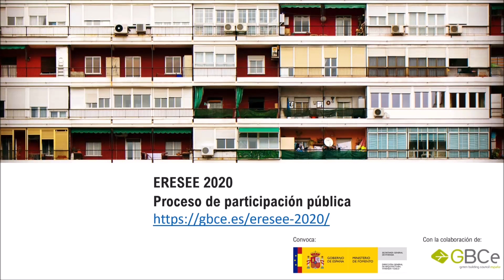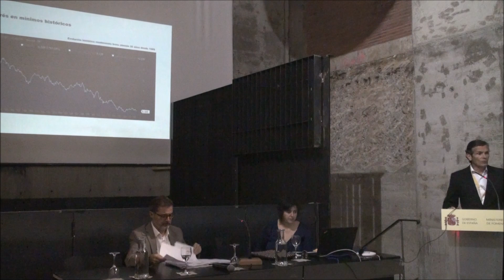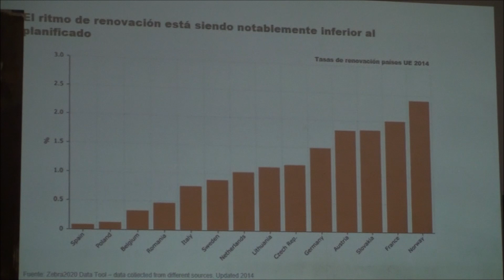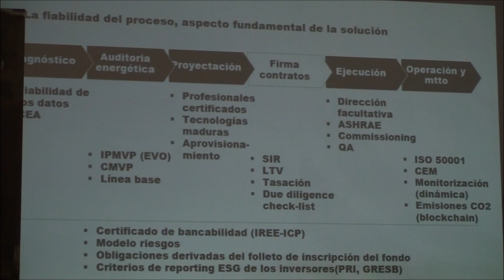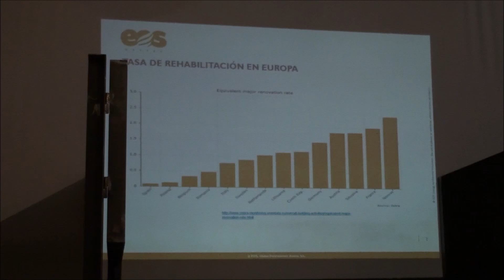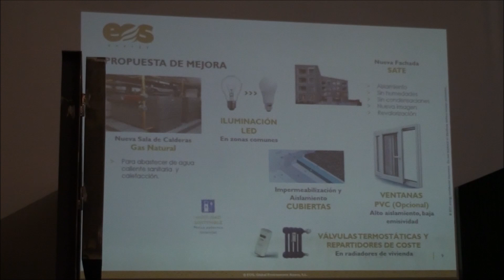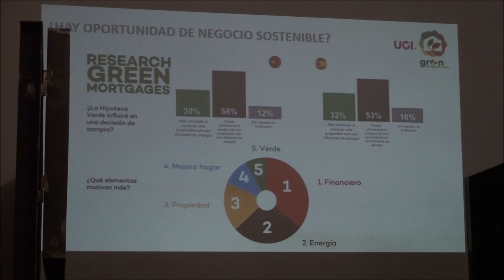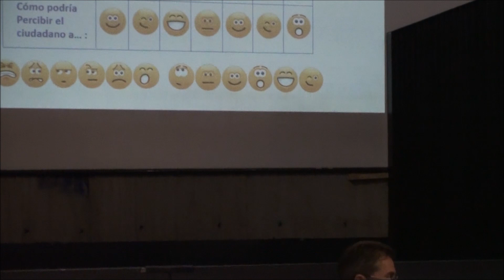Jornada "Financiación y modelo de negocio"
Green Building Council España (GBCe) organiza el proceso de participación pública para la actualización de la Estrategia a largo plazo para la rehabilitación energética en el sector de la edificación en España (ERESEE) redactada por el Ministerio de Fomento. La jornada dedicada a "Financiación y modelo de negocio" se celebró en Madrid el 18 de octubre de 2019.